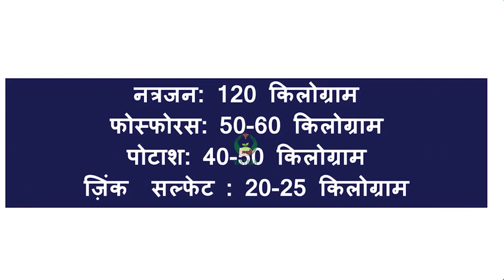धान की रोपाई में पोषक तत्व प्रबंधन, बासमती किस्~ तत्व प्रबंधन, धान की देर से रोपाई के लिए तकनीकें